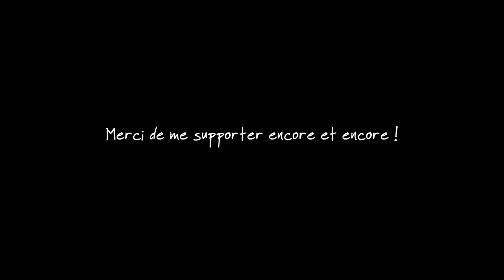UKULELE : Jouer VITE grâce à la technique du BAOBAB (si, si)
Non, la technique ça n'est pas sale et pour te le prouver, je vais te montrer un secret pour jouer tes gammes beaucoup plus rapidement ! C'est une technique inspirée du jeu au médiator et appliquée au pouce. Nous allons monter trois par trois la gamme de Do sur les deux dernières cordes et si tu te débrouilles bien, tu atteindras 99,9% de la vitesse de la lumière !
Bosse !

Mais aussi :
Insta de mort : @karimukuleletherapy
Useless twitter : @karimbonnardel